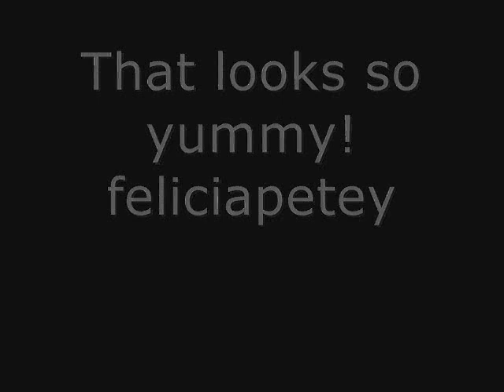Papaya jam winner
Congratulations.  I will ship the jam off when I receive your mailing address, Felicia.
Thanks :)